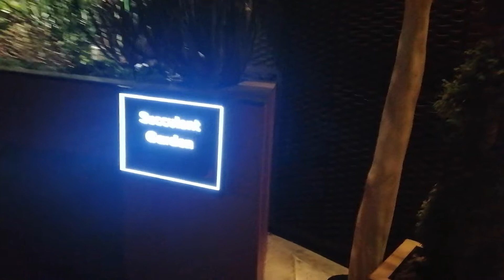Baybayin ang Hardin Singapore Vlog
Editing App : Premium Filmora9

Like and leave us comment